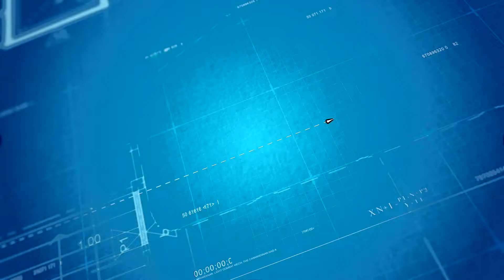Tool Time Skit 3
Skit 3 of 3 from our 2019 Men's Retreat